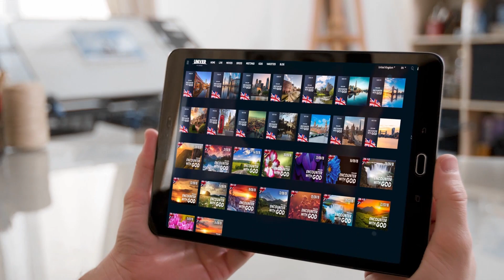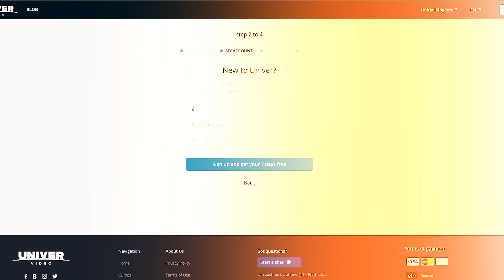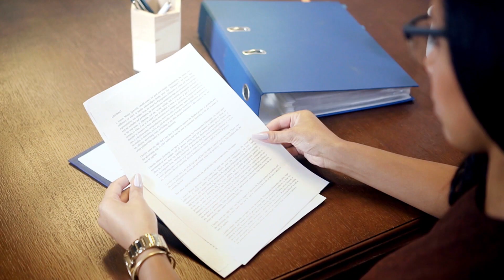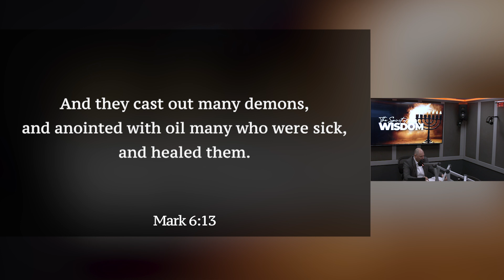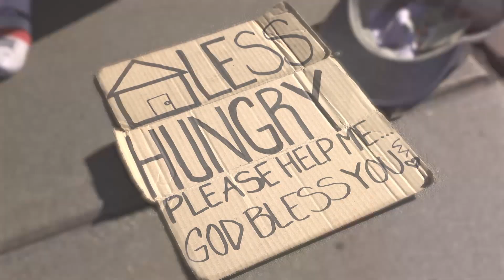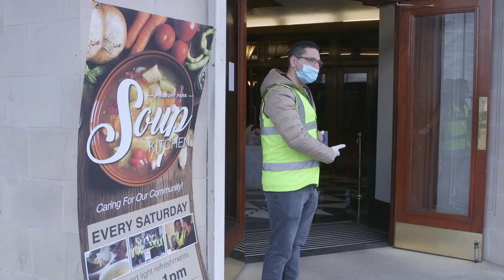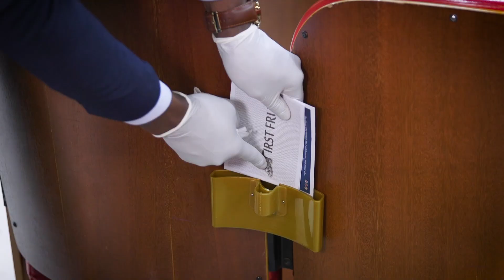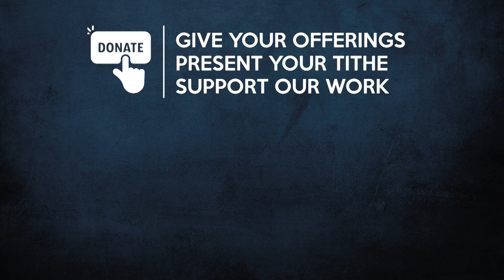BE INSPIRED | Friday 5 February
Don’t be overcome by your problems, fight against them!
Watch ‘Be Inspired’ tonight, as we make a strong prayer against your problems to declare your freedom.